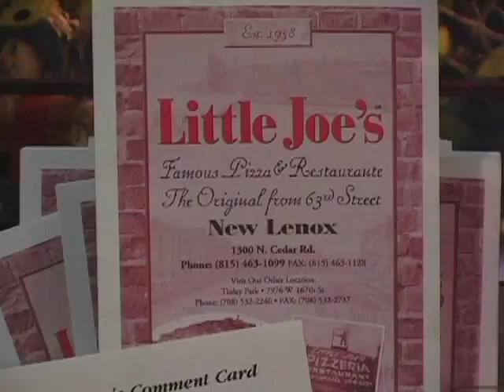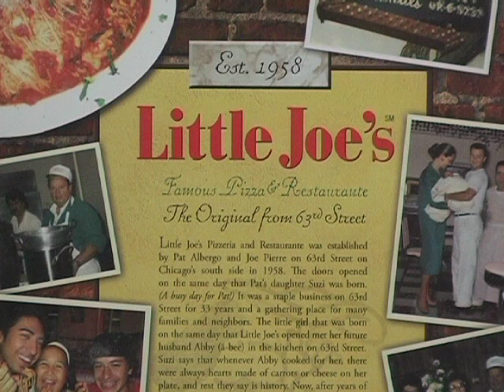New Lenox Eats at Little Joes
Located at 1300 North Cedar Road, New Lenox, IL 60451